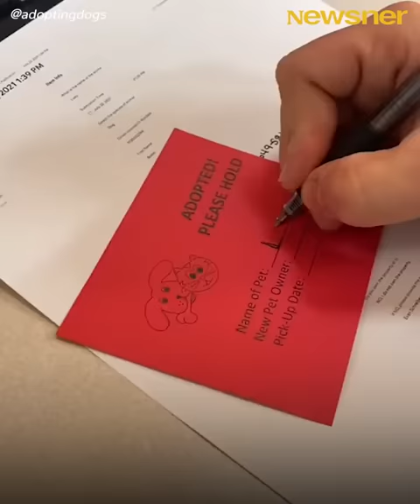Reaktionen von Tierheimhunden auf Adoption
Die Reaktionen dieser Tierheimhunde auf ihre Adoption sind absolut unbezahlbar 😍 ❤️

Bleiben Sie auf dem Laufenden über Joe und seine Arbeit bei der Wayne County Humane Society